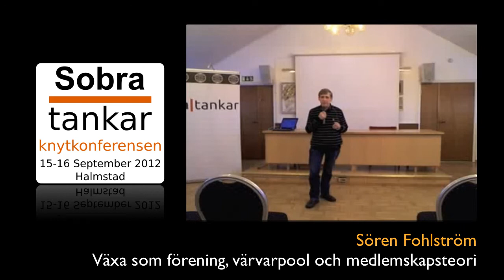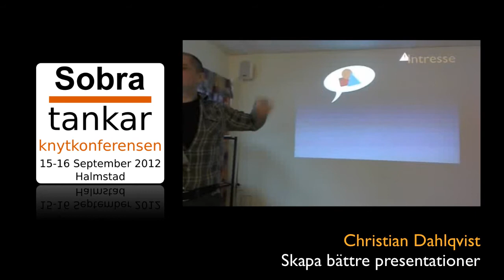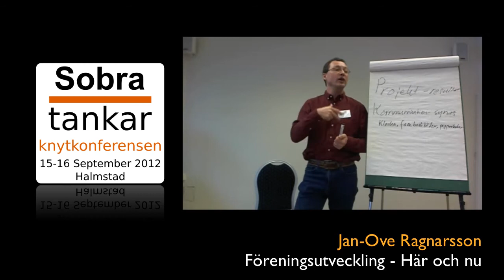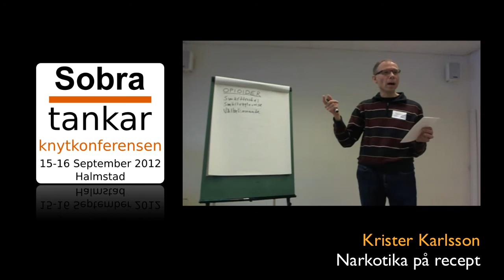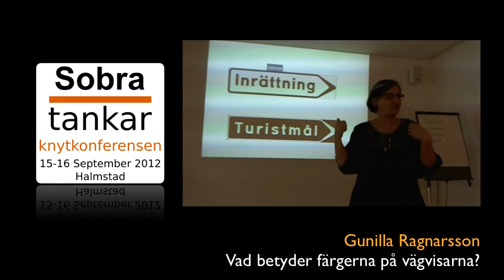Sobra|tankar - inför knytkoferensen 15-16 september 2012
Den 15-16 september är det knytkonferensen Sobra|tankar i Halmstad. Allt inleds med Bengan Johansson på lördagen, och sedan följer ett deltagargenererat innehåll med blandning av föreläsningar, diskussion och verkstad.

På lördagskvällen finns vi på Scandic Hotell i centrala Halmstad, där också ett avsnitt av Sobra|tankar Talkshow kommer sändas direkt.

Hela schemat från februariupplagan, med video och annat hittar du här